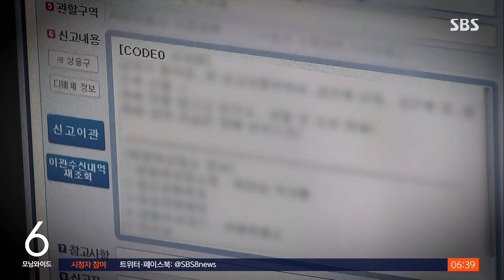경찰 조치 전까지 '살려달라' 구조 신고 98건 / SBS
저희 취재진이 이태원 사고 당일 저녁부터 다음 날 새벽까지 전체 112 신고 내용을 입수했습니다. 밤 11시 전까지 '압사당할 거 같다', '살려달라'는 신고가 100건 가까이 들어왔던 걸로 확인됐습니다.
김지욱 기자입니다.